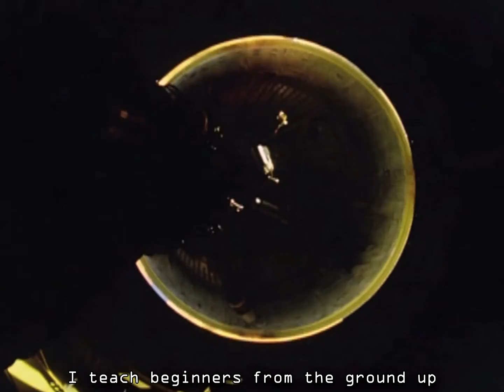John Danaher // End Game II (juanjo_sound Remix) ft. Lex Fridman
The studio headphones I use for music production

Other video elements: NASA.

John Danaher is a coach, scholar, and educator of jiu jitsu, submission grappling, judo, MMA, and the martial arts.
Lex Fridman is an AI researcher at MIT and beyond + host of the Lex Fridman Podcast.

I make beats and add podcast vocals.